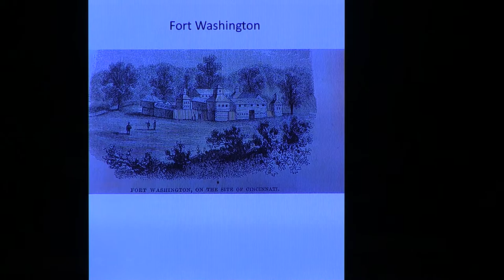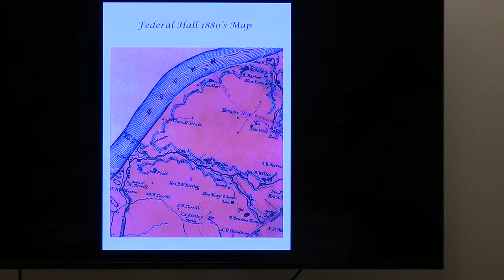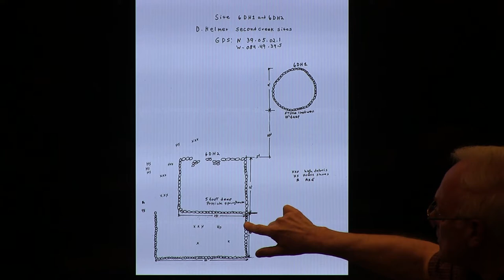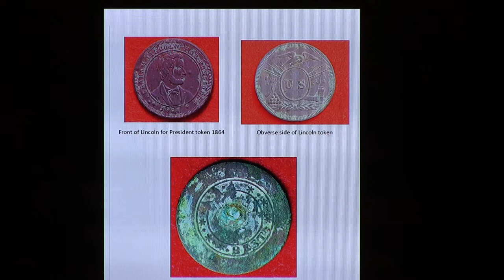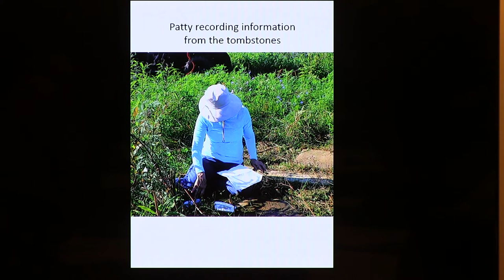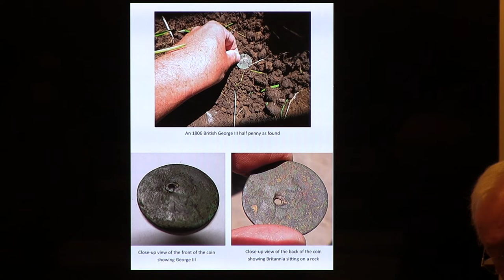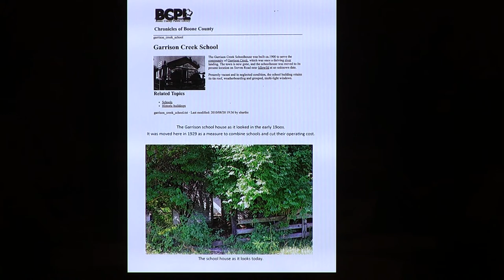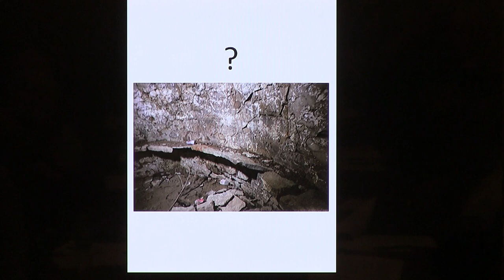Absalom Graves - Historical Sites and Finds